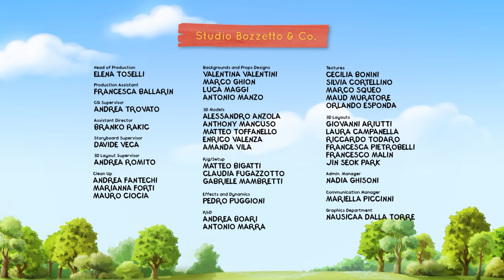Obudź się, pada śnieg - Epizod 8 - Pełny odcinek - Tupcio Chrupcio Polski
Precz z regułami - Tupcio Chrupcio Polski
Obudź się, pada śnieg -  Epizod 8 - Pełny odcinek - Tupcio Chrupcio Pol

W każdej części Tupcio Chrupcio odkrywa otaczający go świat i uczy się stawiać czoła codziennym trudnościom. Bajka ma charakter edukacyjny, pokazuje dzieciom, że samodzielne jedzenie posiłków jest całkiem łatwe, spanie we własnym łóżku nie jest wcale straszne, chodzenie do przedszkola to fajna przygoda, a posiadanie młodszego rodzeństwa jest naprawdę przyjemne. Czytelnicy dowiedzą się również, jak ważne jest przestrzeganie zasad, jak radzić sobie z własnymi i cudzymi emocjami, np. wtedy, gdy pokłócisz się z przyjacielem.